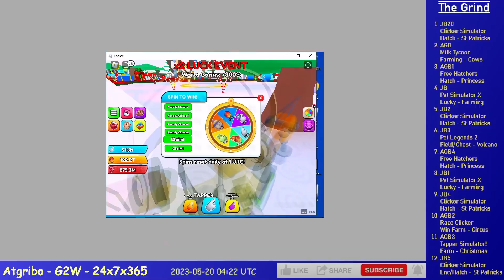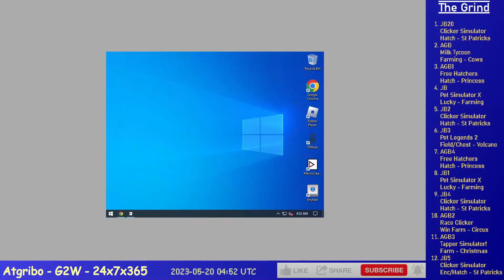Ep. 242 - Grinding 12 Alts on Roblox (FH, TS!, CS, PSX, MT, RC, PL2)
6 hours of Grinding 12 Alts on Roblox, time compressed 30x, it's a lot I know.

AGB1 - Free Hatchers - Hatch/Rebir - Princess
JB - Pet Simulator X - Lucky World - Sping Farming
JB2 - Clicker Simulator - Hatch - St Patricks
JB3 - Pet Legends 2 - Chest - Volcano
AGB4 - Free Hatchers - Hatch/Rebir - Princess
JB1 - Pet Simulator X - Lucky World - Sping Farming
JB4 - Clicker Simulator - Hatch - St Patricks
AGB2 - Race Clicker - Win Farm - Easter
AGB3 - Tapper Simulator! - Hatch/Farm - Christmas